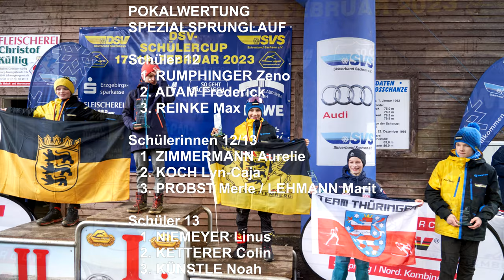DSV Schülercup-Finale AK 12/13 in Johanngeorgenstadt